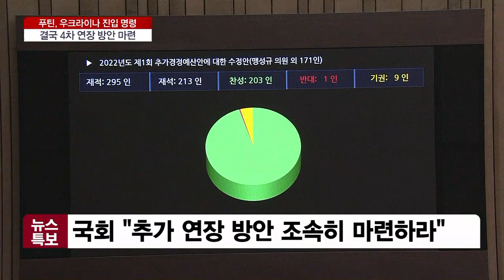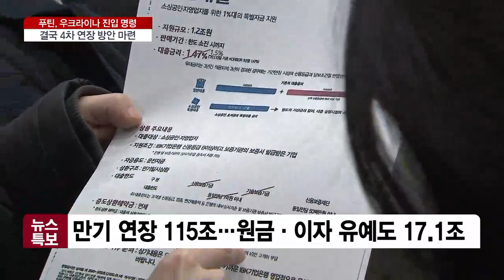코로나 대출 만기연장·상환유예 4차 연장…금융위 “방안 마련”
[앵커]

코로나19 확산 상황 속에 금융위원회가 다음 달 말 만료 예정이었던 소상공인과 자영업자에 대한 대출 만기연장과 상환유예 조치를 연장할 뜻을 밝혔습니다.

김성훈 기자 연결해 자세한 내용 알아봅니다.

고승범 위원장이 다음 달 종료가 원칙이라고 했는데, 금융당국이 결국 네 번째 연장 준비에 들어갔다고요?

[기자]

어제(21일) 국회에서 여야 합의로 '소상공인과 방역 지원을 위한 추가경정 예산안'이 의결됐는데요.